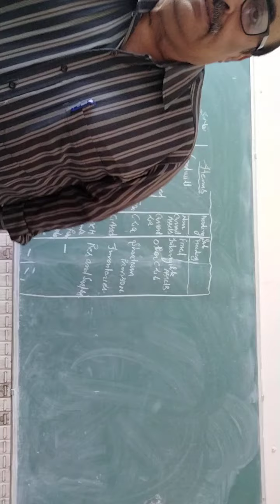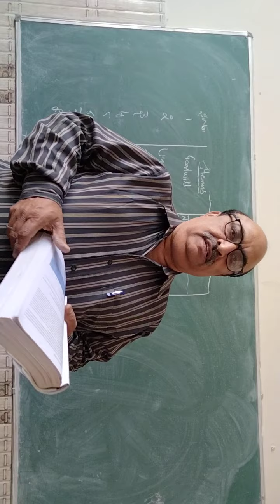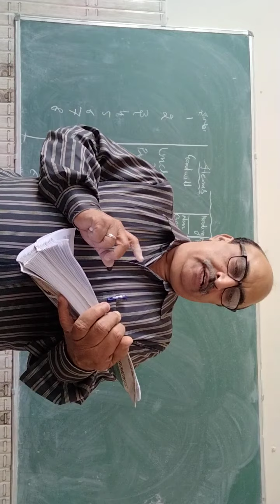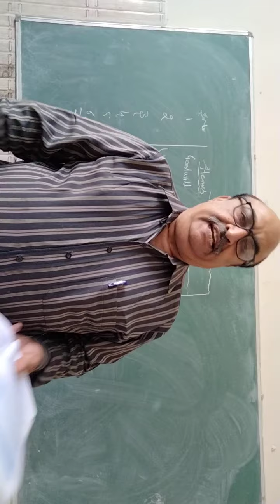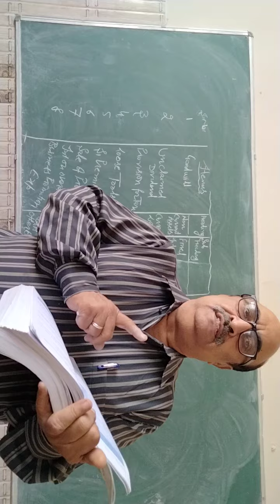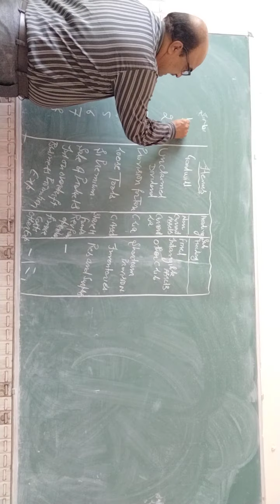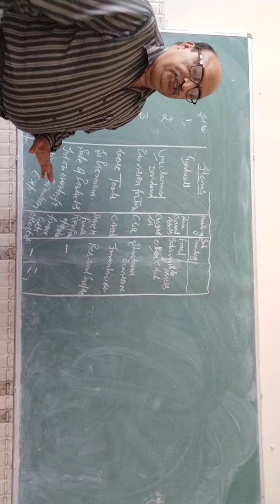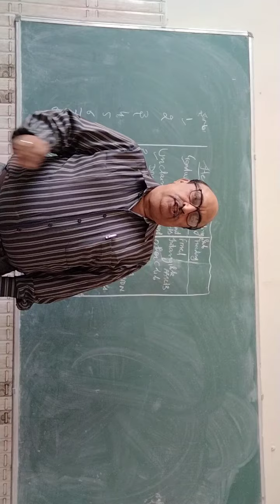Final Account (12th class)